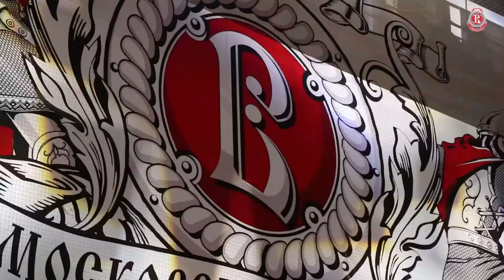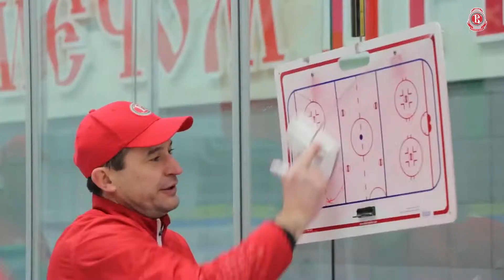Игорь Рыдченко - время в МХЛ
⚡ Боевой защитник, который часто заступался за партнеров на льду, провел сезон 2021/22 в трех параллелях МХЛ, ВХЛ и КХЛ. В этом году Игорь Рыдченко один из выпускников «Русских Витязей».

📊 За три сезона в МХЛ он сыграл 149 матчей, забросил 5 шайб и сделал 29 результативные передачи.
В совокупности на счету защитника 34 набранных очка.

В сезоне 2021/22 Игорь также получил опыт в ВХЛ и в КХЛ.
За «Витязь» сыграл 27 матчей. В ВХЛ провел 7 матчей, где отличился одной результативной передачей за ХК «Рязань».

🎥 В нашем интервью Игорь подвел итоги своего выступления в МХЛ, вспомнил самые памятные моменты в «Русских Витязях», поделился лучшим блюдом на базе молодежной команды, а также рассказал о планах на будущее и дал напутствие новому поколению «Русских Витязей».